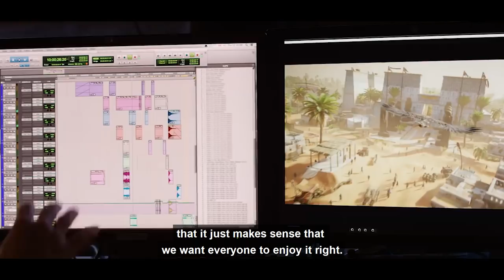Ubisoft’s Accessible Design Workshop | Ubisoft [NA]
In November 2018, Ubisoft organized an Accessible Design Workshop in Montreal. Here is why we did it and what we learned from this experience!

ABOUT UBISOFT
Ubisoft is a leading creator, publisher and distributor of interactive entertainment and services, with a rich portfolio of world-renowned brands, including Assassin’s Creed, Just Dance, Tom Clancy’s video game series, Rayman, Far Cry and Watch Dogs. The teams throughout Ubisoft’s worldwide network of studios and business offices are committed to delivering original and memorable gaming experiences across all popular platforms, including consoles, mobile phones, tablets and PCs. For the 2017–18 fiscal year Ubisoft generated sales of €1,732 million.